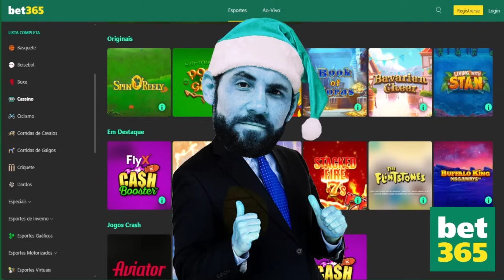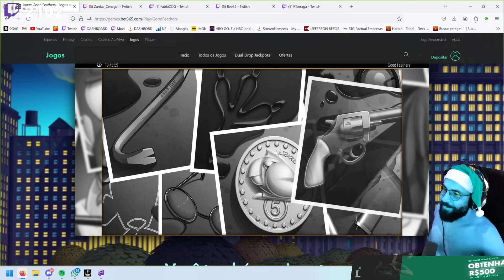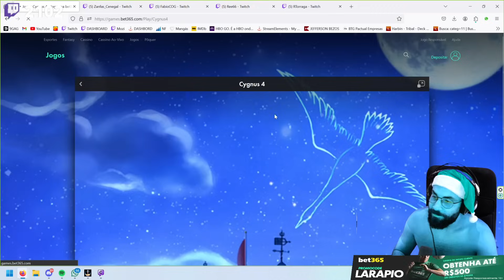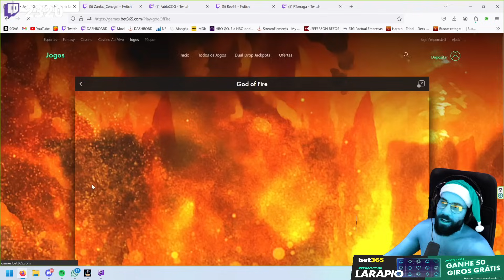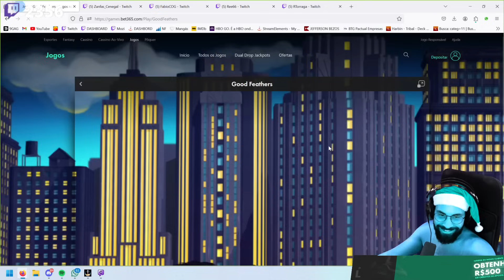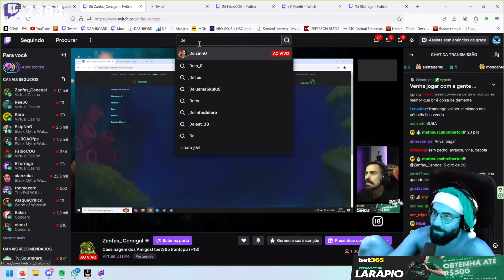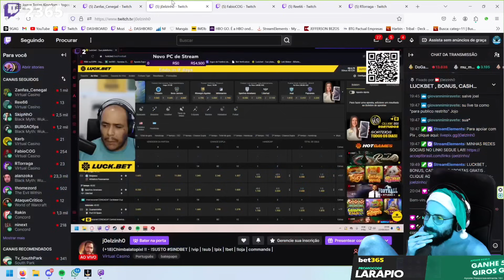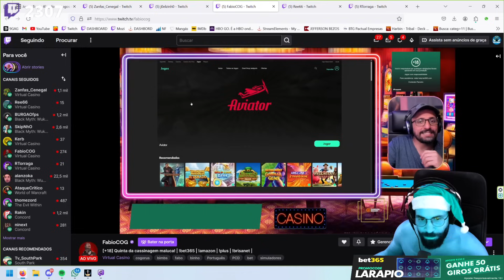CASSINAGEM PT#785 - Agora só trabalho de detetive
BET365 e não esqueça de usar o cupom LARAPIO para bônus na primeira recarga